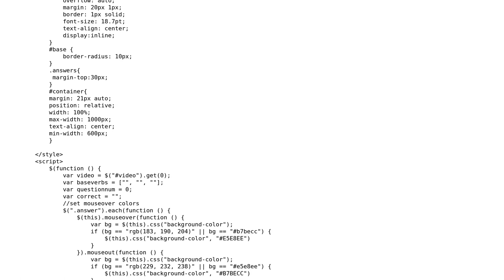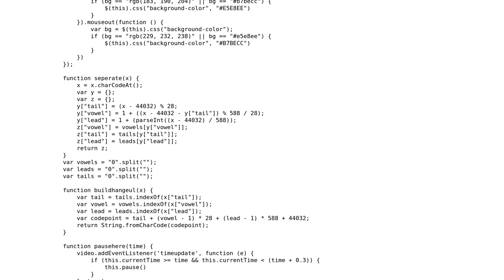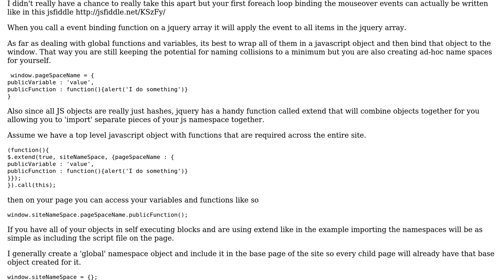Code Review: This blueprint has already become a mess, please suggest some restructuring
With thanks & praise to God, and with thanks to the many people who have made this project possible! | Content (except music & images) licensed under CC BY-SA | Music | Images & others | With thanks to user Tules user Justen Martin and the Stack Exchange Network Trademarks are property of their respective owners. You are responsible for your own actions.